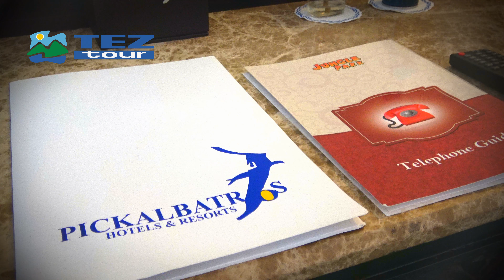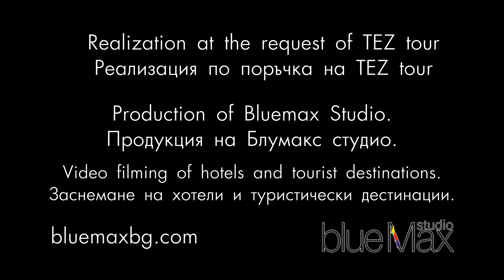Albatros Jungle Aqua Park 4K TEZ tour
Хотел Albatros Jungle Aqua Park е част от веригата Pickalbatros. Тук се намира най- популярният аквапарк в Хургада. За гостите на хотела ползването му е безплатно. Разположен е на втора линия, на 10 км от летището. Хотелът разполага с хубава, голяма територия, отлично обслужване и хубава кухня. Ориентиран е за семеен отдих с деца, както и за всички любители на аквапарковете.